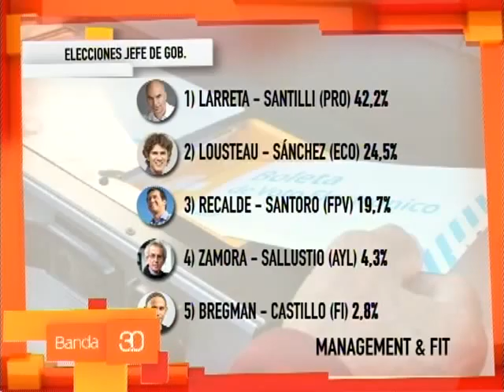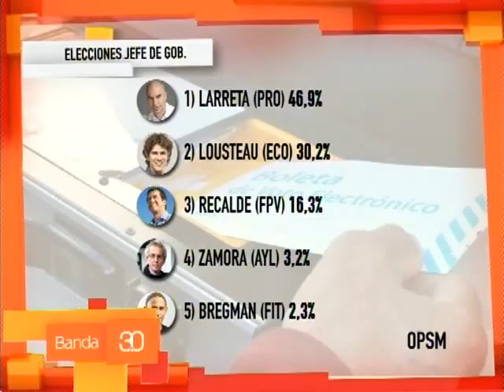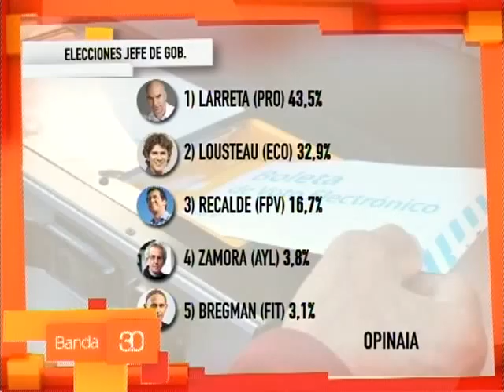MARIANO REALINI 30-06